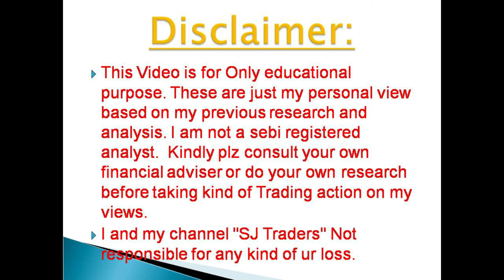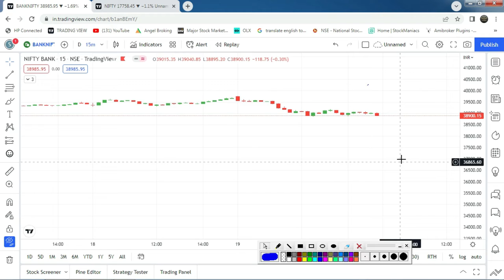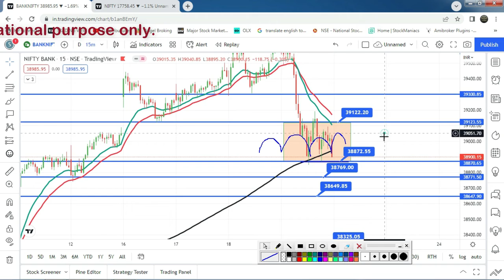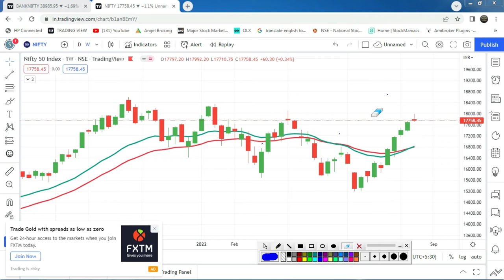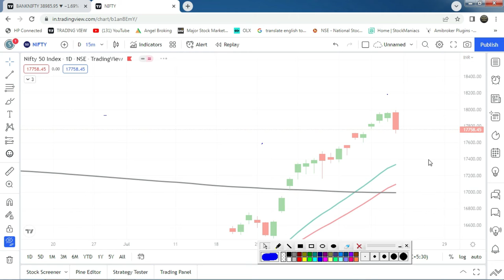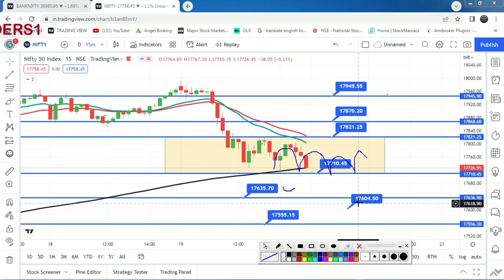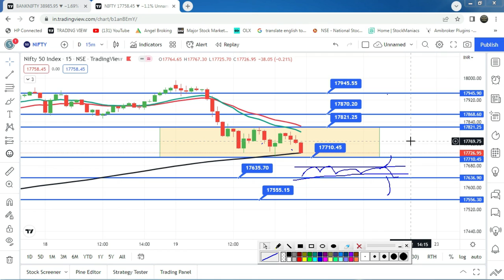क्या बैंक निफ्टी मैं Monday Down Side बड़ा मूव दिख सकता है ? 22.August.2022 l SJ TRADERS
Nifty & Bank Nifty Prediction l  Bank Nifty & Nifty Analysis & Option Strategy  l Stock Analysis l 22nd August 2022 l SJ Traders

2) नए डीमैट खाते के लिए नीचे लिंक खोलें (new Demat Account open link)

5) NIFTY, BANK NIFTY Option में हर रोज़ दिन के 2000 से लेके 20000 कमl कर देगी ये

 2) Search name in Teligrame SJTRADERS1

Topics Covered :-
Topics covered:
bank nifty options for tomorrow,
nifty tomorrow,
nifty prediction,
banknifty analysis,
CNBC LIVE,
sensex today live,
sensex,